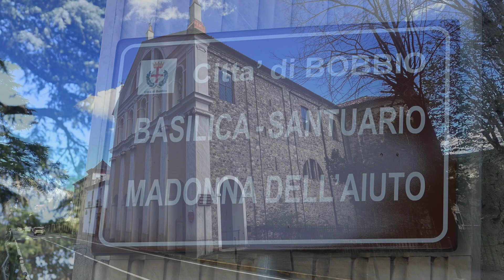BOBBIO (PC)...il Ponte Vecchio o Gobbo